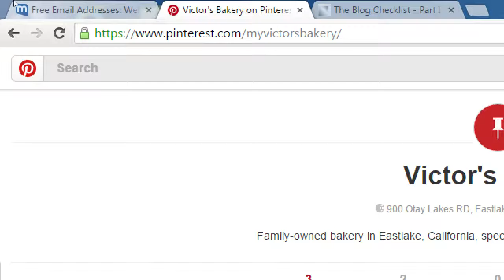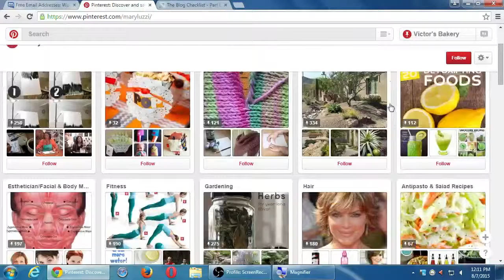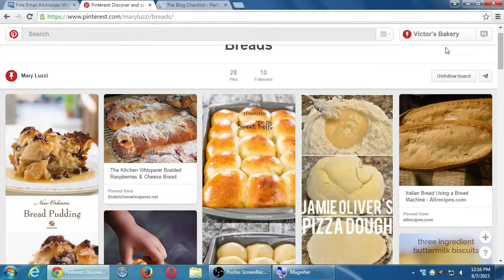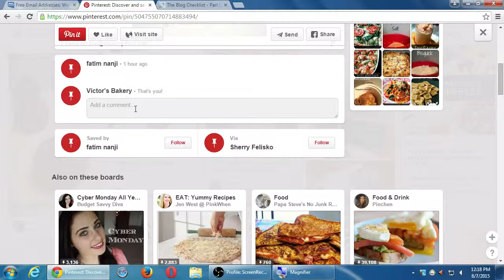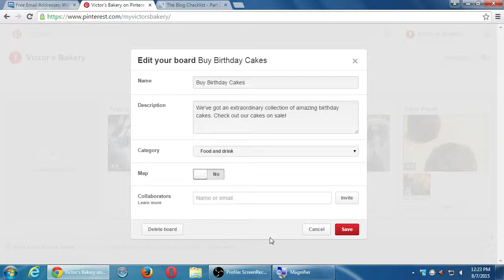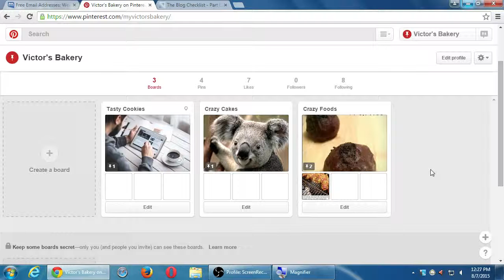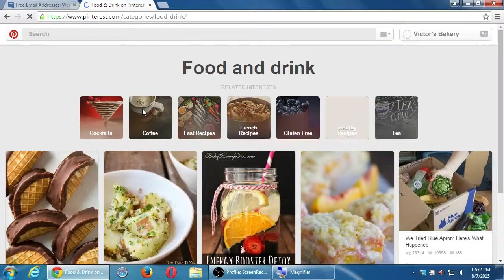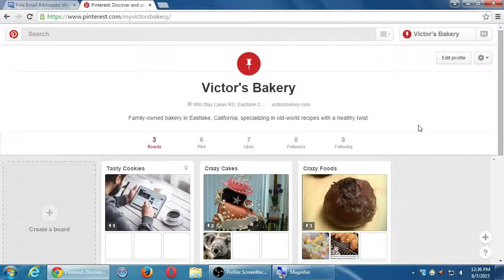SDCE Social II 2015 08 07 C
Getting followers on Pinterest: Liking pins, Repining, Commenting. Follow boards that matter to your company. To get followers, you need to give. How to search in Pinterest.